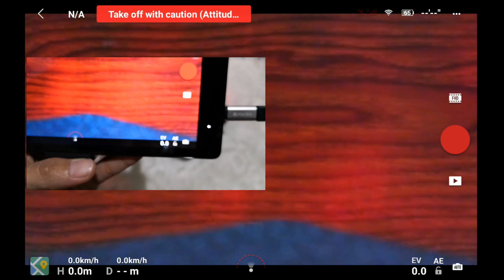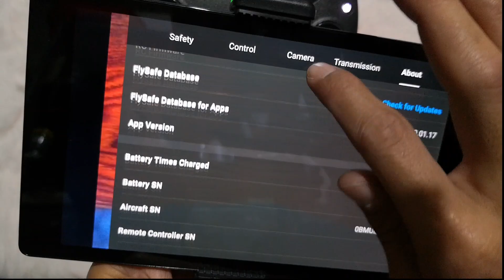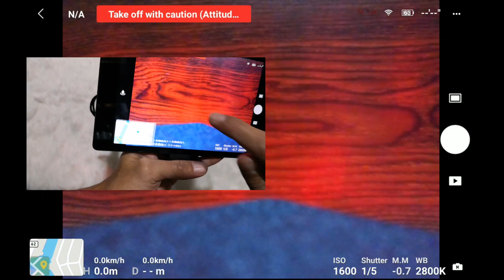DJI FLY on SPARK (Manual on Video Mode is Working)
Out of curiosity, i downloaded the DJI FLY app, which is made specifically for Mavic Mini. I was surprised that it is working on DJI Spark. Manual Settings while on VIDEO MODE is working while my Spark is connected.

That means, the Manual Settings for Video is already in the app, DJI only needs to do is to ROLL OUT an UPDATE to MAVIC MINI to be able to use the MANUAL SETTINGS on VIDEO MODE!

*GEARS, FILMING & EDITING SOFTWARE I USED*